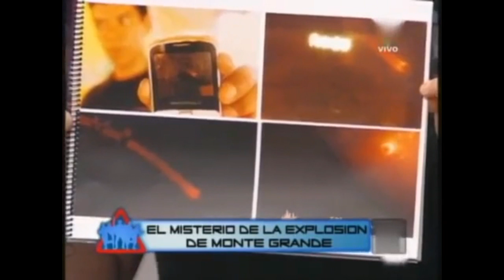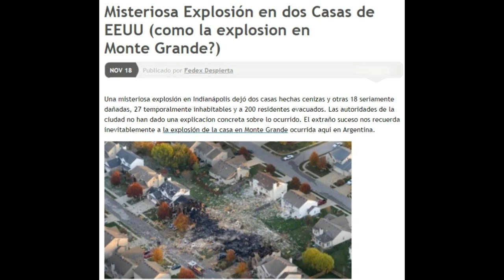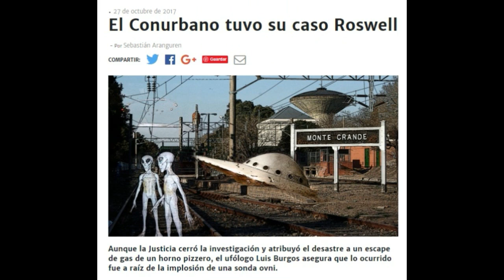La Explosión en Monte Grande 2011 - Roswell Argentino? La Argentina Oscura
Todo lo que no te contaron de:  EL CASO MONTE GRANDE 2011

REVELADORES TESTIMONIOS E IMÁGENES IMPACTANTES:  ¿FUE UN OVNI ? ¿Un Meteorito? ¿QUE PASÓ REALMENTE?

NO TE PIERDAS ESTE DOCUMENTO ESPECIAL DE LA ARGENTINA OSCURA

  the truth about the Monte Grande UFO

La Explosión de Monte Grande 2011 - Roswell Argentino? VIDEO que pasó en Monte Grande??